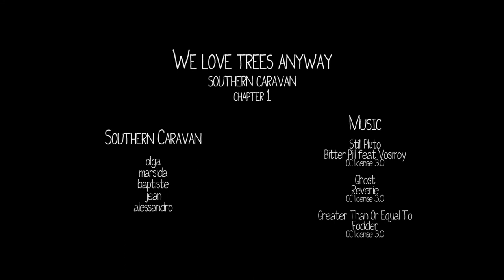Transeuropa Caravans: connecting local alternative voices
We love trees anyway, South Caravan - Rome/Firenze - Italy.

Six camper vans are engaged on a transnational trip, passing through a total of 18 European countries. Video-makers, activists, cartoonists, social reporters are travelling across Europe by caravans to uncover and discover groups & communities who are tackling social issues and to document these moments and insights as they travel through villages and cities. Discover the highlights of their trip...
This video was produced in the context of the project "Transeuropa Caravans: connecting local alternative voices"

This project is funded by Europe for Citizens Program of the European Union and Open Society Foundation Europe.